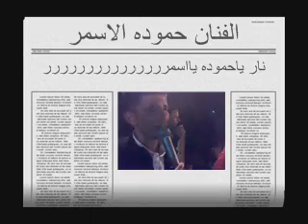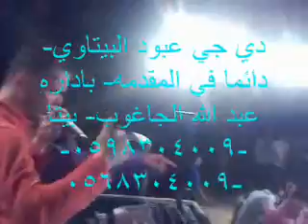صحجه فلسطينيه مع شباب وختياريه عورتا مع دي جي عبد الله الجاغوب حفله عماد عواد عورتا 2012